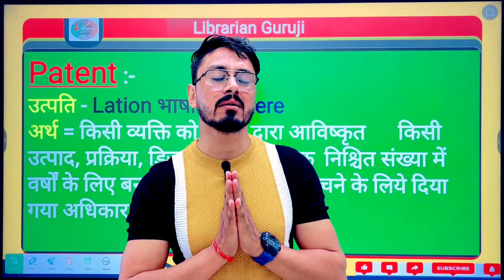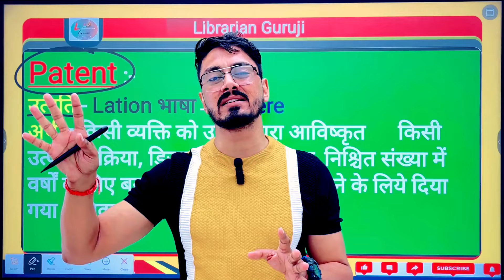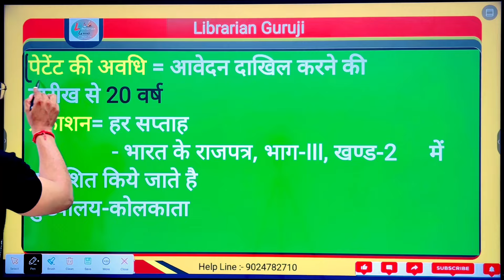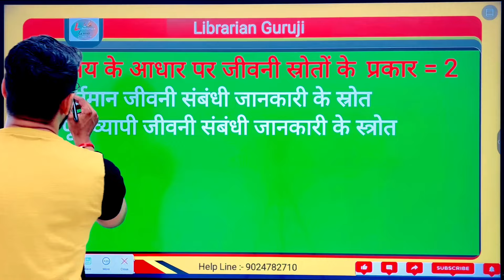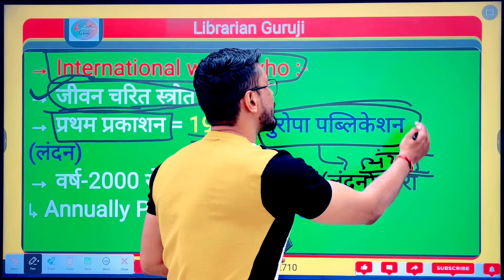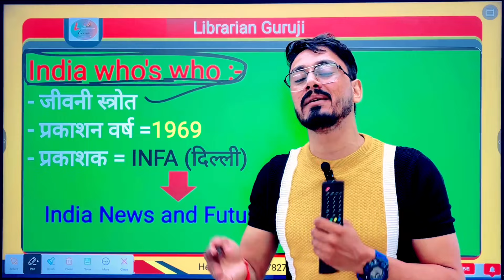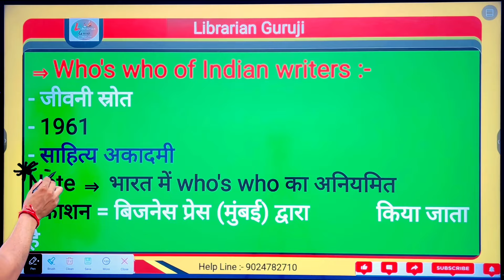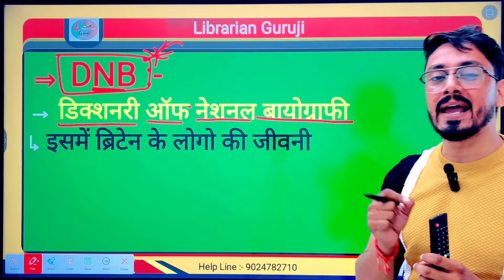Rajasthan librarian grade 3rd vacency|patent|biography|biographical sources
Rajasthan librarian grade 3rd vacancy|Librarian vacancy|bihar librarian Rajasthan Librarain|bihar Librarain |Emrs librarian|Kv’s Librarain|Nvs Librarain|Dsssb Librarain ​⁠ App

chhattisgarh,chhattisgarh librarian ka syllabus, chhattisgarh librarian vacancy 2023, chhattisgarh librarian vacancy
2024, librarian vacancy in bihar, haryana librarian vacancy chhattisgarh, bihar librarian vacancy 2023
2023, librarian vacancy 2024, bihar